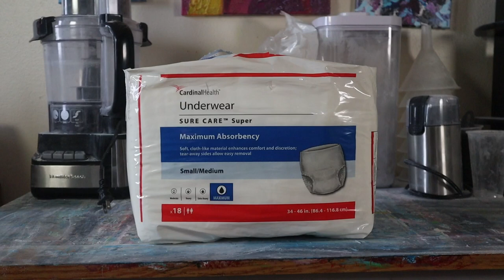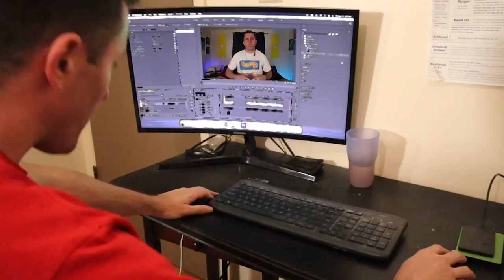The Signs You Should Wear A Thicker Diaper!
Many of us often avoid wearing the thicker diapers due to the concerns we have of anyone finding out we might need to wear them at all.

There are however a number of signs to be aware of that indicate the incontinence products you are using are not absorbent enough for your needs.

Chapters
0:00 Wear A Thicker Diaper If You Still Wake Up To A Wet Bed
0:26 Wear A Thicker Diaper For Larger Bladder Voids
1:22 Wear A Thicker Diaper If You Have A Lot of Diaper Leaks
2:00 Wear A Thicker Diaper For Events & Outings
2:37 Wear A Thicker Diaper To Prevent Constant Interruptions
3:32 Wear A Thicker Diaper For Dietary Changes

I now have Diaper Dynamo merch available in the storefront! I have a variety of products designed to help boost your confidence and endow you with some diapered pride!